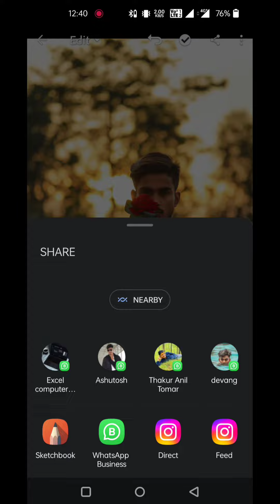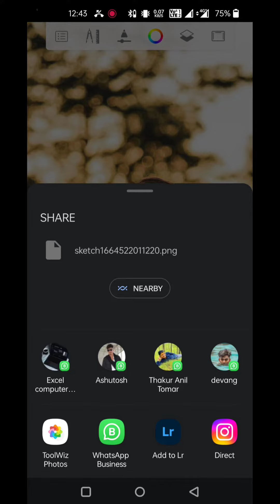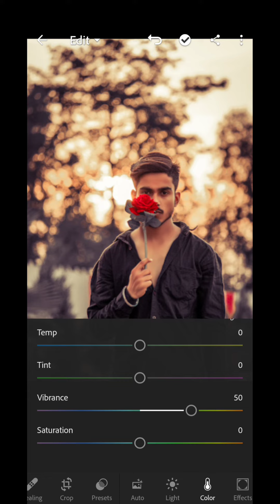Lightroom mobile sunset look photo retouching tutorial // Anujphotography8394